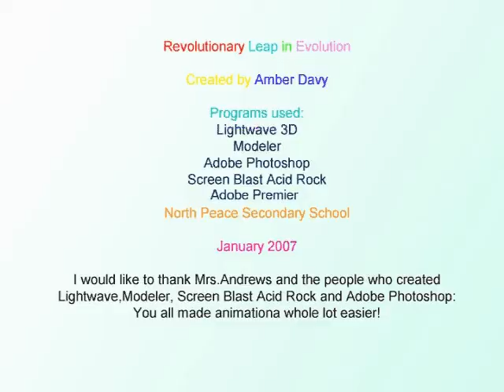Revolutionary Leap in Evolution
Created at North Peace Secondary School in Computer Animation 11, 2007.